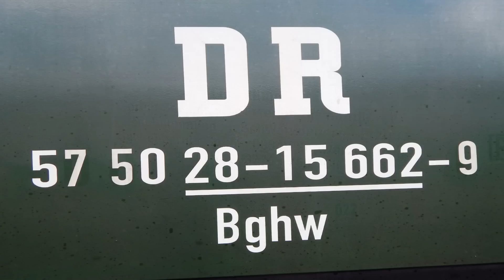DR 35.1097-1 in Turnov (CZ)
Dresden-Pirna-Bad Schandau-Decin-Ceska Lipa-Mlada Boleslav-Turnov und zurück.
Gefilmt am bahnhof Turnov auf 06/09/2014.
TTP 2014.
CZE:
Drážďany-Pirna-Žandov-Děčín-Česká Lípa-Mladá Boleslav-Turnov a zpět.
Natočeno dne 6.9.2014 ve stanici Turnov.
TTP v roce 2014.